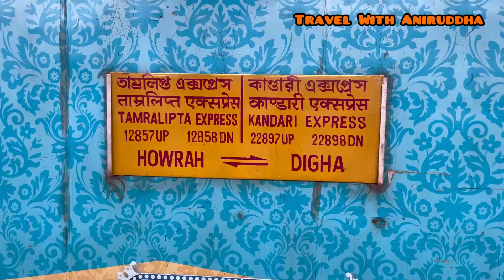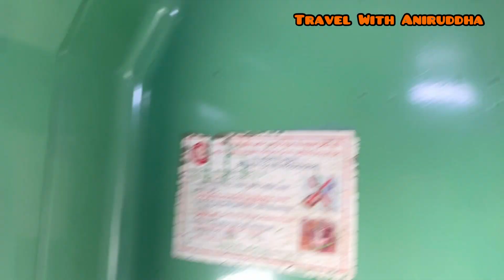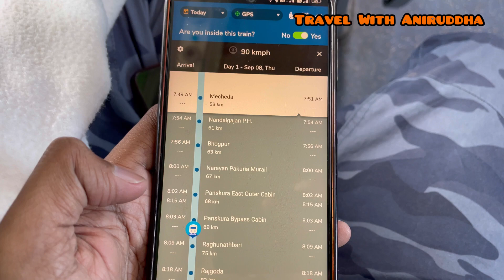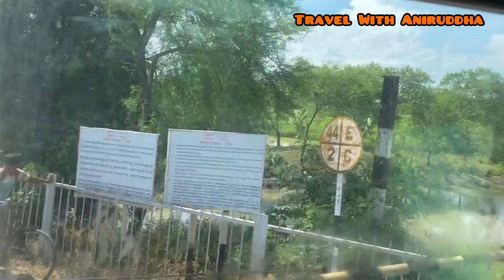Howrah to Digha Tamralipta Express | Digha Train Journey | হাওড়া দিঘা ট্রেন ।Kolkata to Digha ।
তাম্রলিপ্ত এক্সপ্রেসে হাওড়া থেকে দিঘা ট্রেন জার্নি।
Howrah to Digha Train Journey AC Chair Car
Tamralipta Express
Digha Tour Guide
kolkata to Digha train